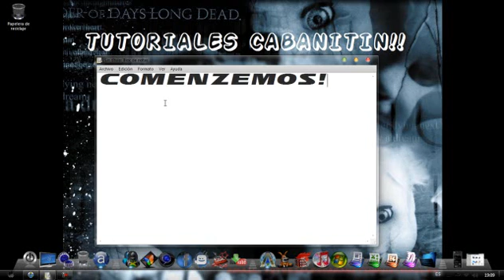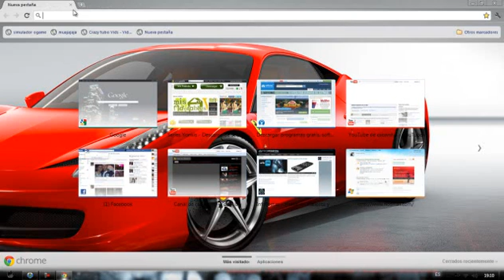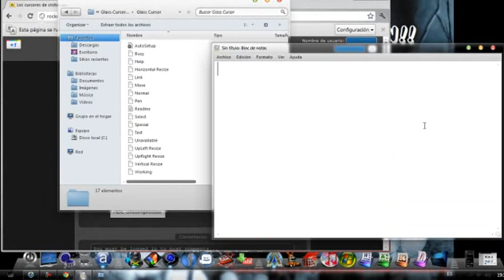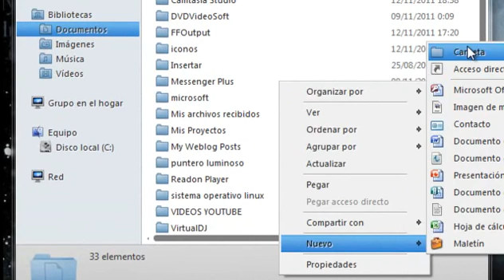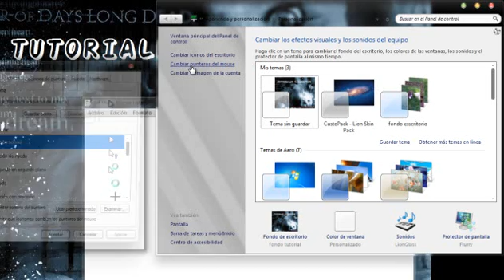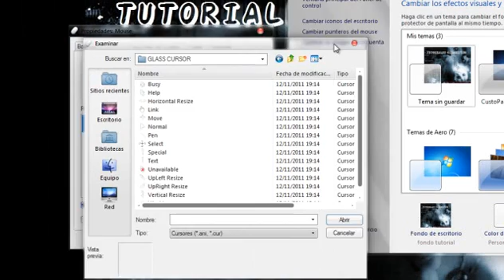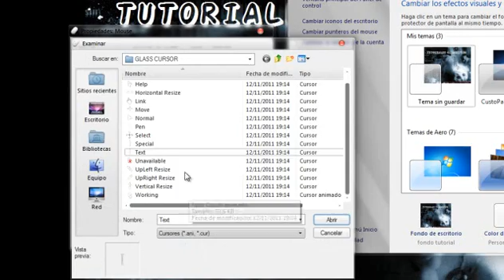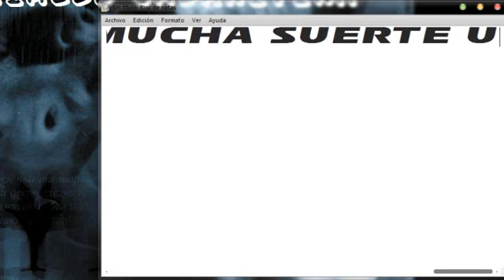Tutorial para cambiar cursor (puntero raton) win 7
Buneo amigos/as aki les dejo el link de la paguina para descargar cursor (puntero):